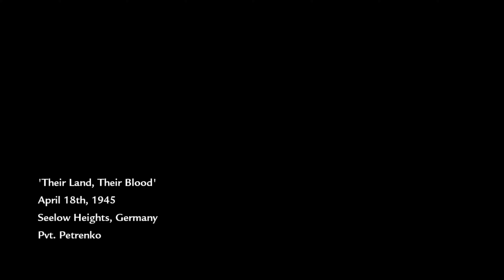Call of Duty: World at War Part 3 No Commentary